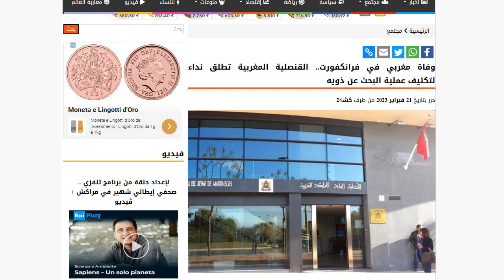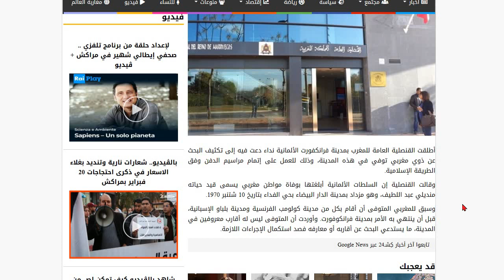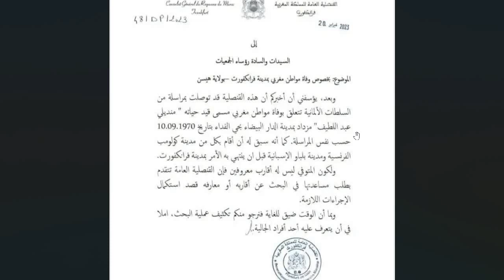نداء عاجل لمغاربة أوروبا : البحث عن عائلة مغربي توفي بألمانيا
وفاة مغربي في فرانكفورت.. القنصلية المغربية تطلق نداء لتكثيف عملية البحث عن ذويه
أطلقت القنصلية العامة للمغرب بمدينة فرانكفورت الألمانية نداء دعت فيه إلى تكثيف البحث عن ذوي مغربي توفي في هذه المدينة، وذلك للعمل على إتمام مراسيم الدفن وفق الطريقة الإسلامية.

وقالت القنصلية إن السلطات الألمانية أبلغتها بوفاة مواطن مغربي يسمى قيد حياته منديلي عبد اللطيف، وهو مزداد بمدينة الدار البيضاء بحي الفداء بتاريخ 10 شتنبر 1970.

وسبق للمغربي المتوفى أن أقام بكل من مدينة كولومب الفرنسية ومدينة بلباو الإسبانية، قبل أن ينتهي به الأمر بمدينة فرانكوفورت. وأوردت أن المتوفى ليس له أقارب معروفين في المدينة، ما يستدعي البحث عن أقاربه أو معارفه فصد استكمال الإجراءات اللازمة.